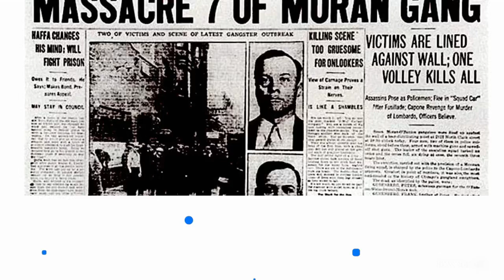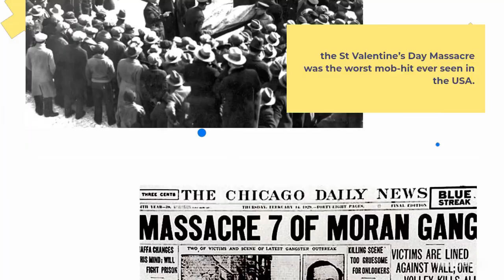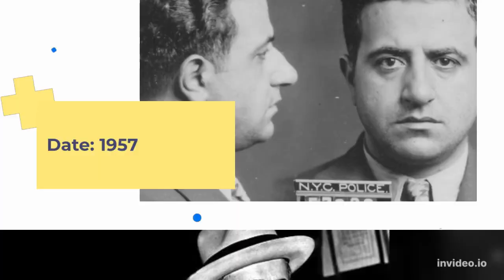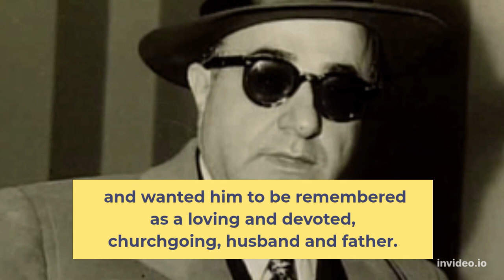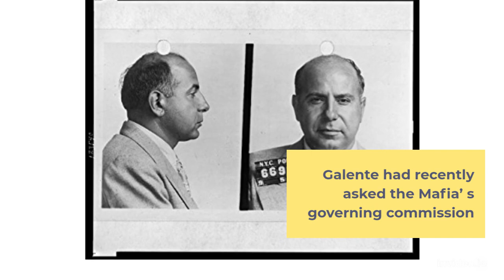5 Major Mafia wars that shocked the world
1. Benjamin "Bugsy" Siegel
Date: 1947

Siegel, in an effort to reinvent and legitimize himself, had moved to Las Vegas to oversee the construction of the Flamingo resort. He failed miserably at the job and then was murdered just months after the casino went nearly bankrupt. While reading the Los Angeles Times, Siegel was shot many times through a window by a .30 caliber military M1 Carbine. The crime is unsolved, but his failure in Las Vegas makes me suspicious. A memorial to Bugsy is still located in the Flamingo Hotel near the wedding chapel.

2. St. Valentine's Day Massacre
Date: 1929

Committed for a number of reasons, (including trying to cripple the North Side Gang and in retaliation for Bugs Moran-leader of the North Side Gang-"muscling in" on Al Capone' dog track in Chicago's' suburbs) the St Valentine's Day Massacre was the worst mob-hit ever seen in the USA. It succeeded in impeding the North Side Gang, but also made life much more difficult for Capone. Bugs Moran escaped the hit because one of the look-outs mistook one of Moran's men for Moran. Four men carried out the massacre, two dressed in trench coats, two in police uniforms. Some say that Moran fled when he saw the police entering the building, thus sparing his life.

3. "Machine Gun" Jack McGurn
Date: 1936

McGurn was gunned down, while bowling, by three men with machine guns. The identity of the hit men and motive is not known. However, two theories are widely accepted: 1) Revenge for McGurns' supposed involvement in the Valentine's Day massacre. 2) Silencing heavy drinker and braggart McGurn by the South Side gang. Curiously, a poem was found in his right hand and a nickel in his left. (McGurn had been known to press nickels into his victim's hands)

4. Albert "The Mad Hatter" Anastasia
Date: 1957

The brutal and violent head of the Mangano/Gambino family mob was brought down while in his barber's chair. His bodyguard had conveniently taken a walk when two masked gunmen burst into the shop and opened fire on Anastasia. They continued to shoot until he collapsed to the floor dead, and then shot him point blank in the back of the head. It is believed that Larry and Joe Gallo carried out the murder under a contract from Don Vito Genovese. Anastasia's wife maintained his innocence of any mob involvement or violence and wanted him to be remembered as a loving and devoted, churchgoing, husband and father. Yeah, right.

5. Carmine "Cigar/Lilo" Galante

Galante was having lunch at Joe and Mary's Restaurant when three men burst in and began to shoot. Cesare Bonventre, one of Galante's mafia recruits, did nothing to stop the murder and left the restaurant calmly. "Cigar" had created the modern drug trafficking business and began keeping more and more drug money from his bosses. Galente had recently asked the Mafia' s governing commission if he could retire. His request was granted but then it was learned that he had 30 "greenies" (new recruits from the old country) working for him. The Mafia commission is said to have met again and decided it was time for Galante to permanently retire. The legacy of drug trafficking and associated crime left Bushwick, Brooklyn in shambles for decades after his murder.